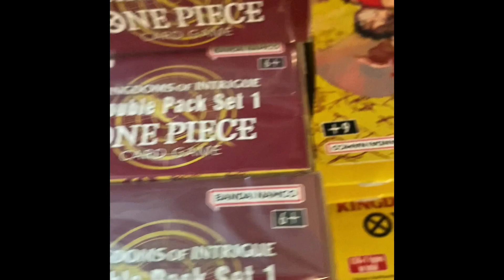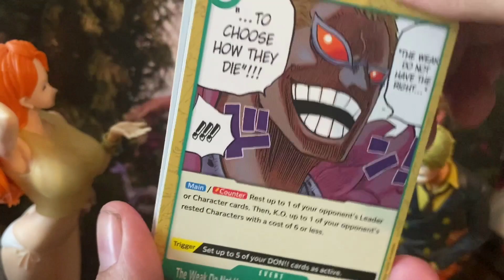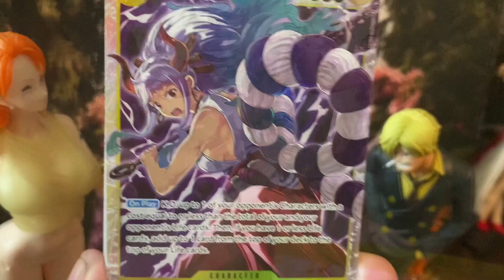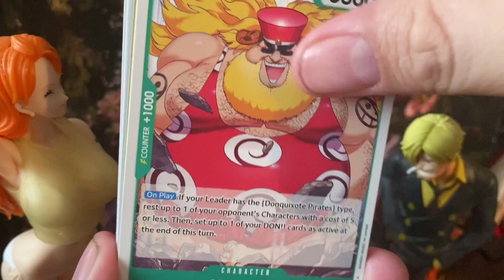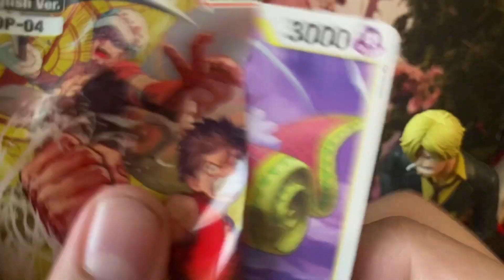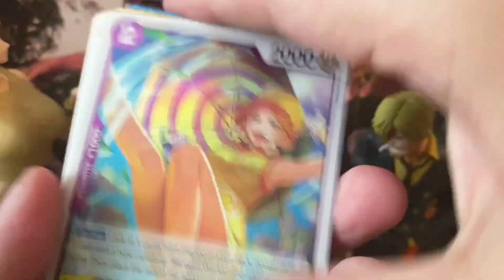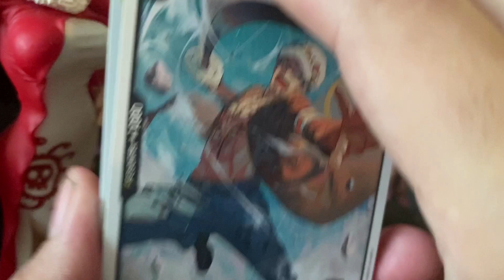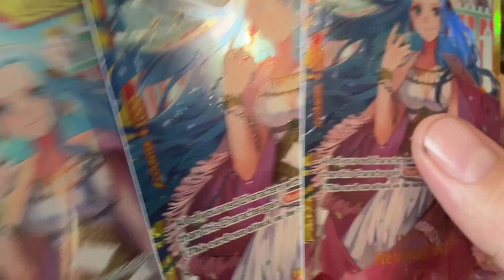TARGET CAME THROUGH ON THAT ONE PIECE!! KINGDOMS OF INTRIGUE!! #6